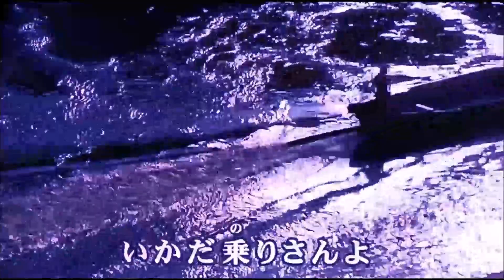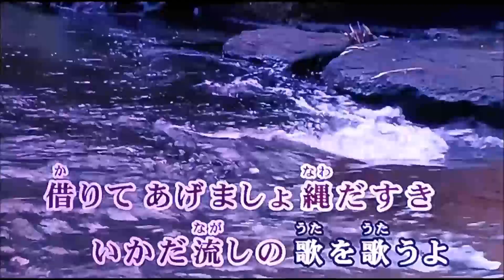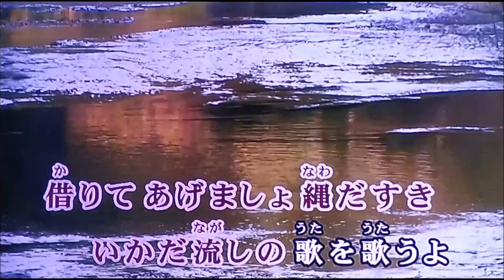筏 流 し 越路吹雪 cover mitomo.toto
作詞　水田　茂
作曲　森安　勝